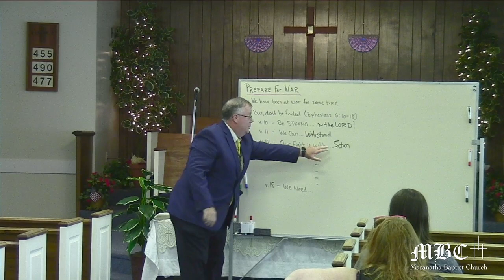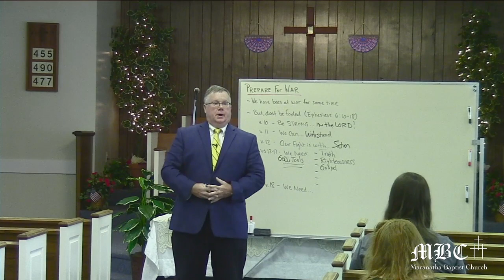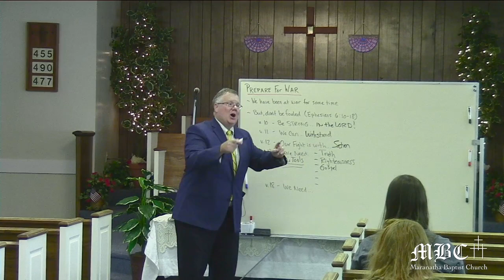Prepare for War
The Sunday morning sermon at Maranatha Baptist Church in Annandale, VA, for July 24, 2022.   Pastor Brian Webb.